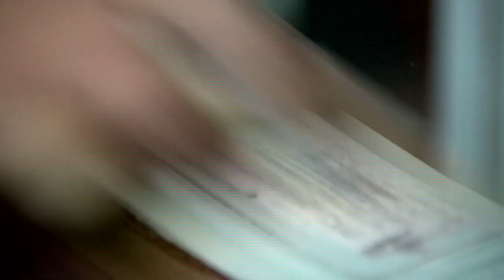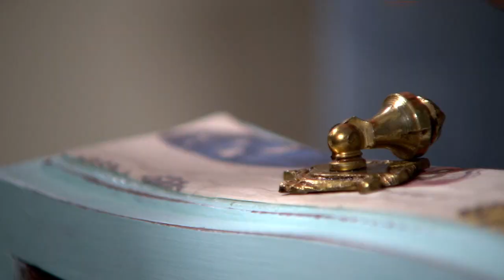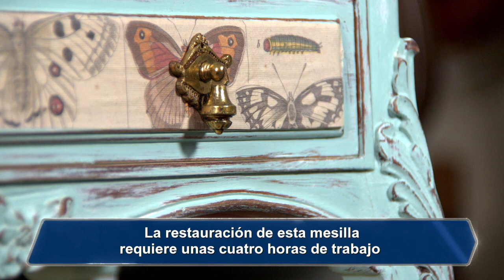El maestro | Restauración de una mesilla | Activos - Aragón Televisión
María Lera nos enseñará cada martes cómo restaurar muebles para darles un aire nuevo. En el primer programa, nos explica, de forma sencilla, cómo podemos restaurar una viaje mesilla con pocos materiales.

¡Nos vemos en el próximo programa! De lunes a viernes a las 12:35 en Aragón Televisión.